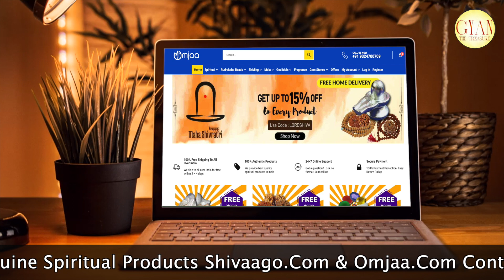सपने में सांप व नेवले की लड़ाई देखते है तो सपने का अर्थ क्या है ll Mongoose and Snake fight in dream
सपने में सांप व नेवले की लड़ाई देखते है तो सपने का अर्थ क्या है,
Mongoose and Snake fight in dream,
if snake attacks in dream,
Sapne mein yadi saanp aur nevla ki ladai toh matlab jaane,
Sapne mein yadi Mongoose and Snake fight toh matlab jaane,
saanp hamla,
saanp attack,
Mongoose and Snake fight#dream